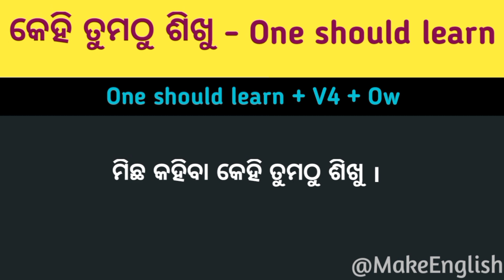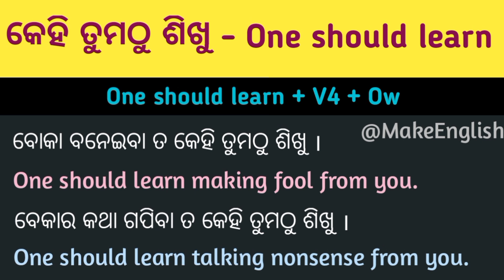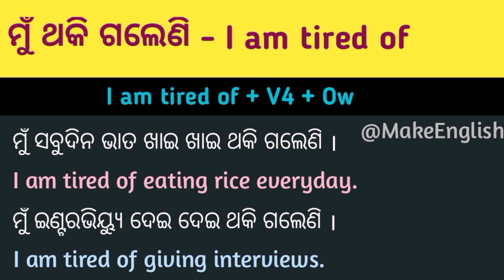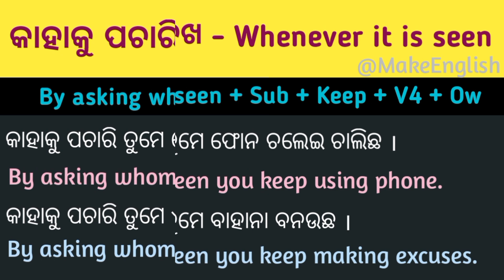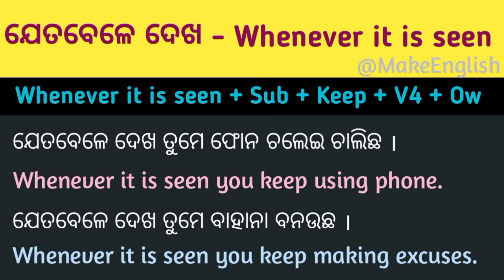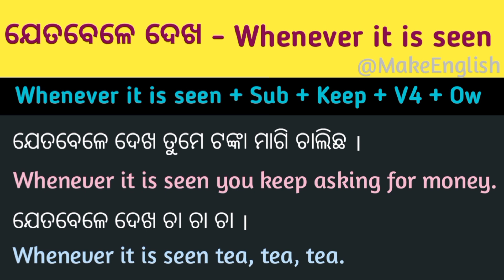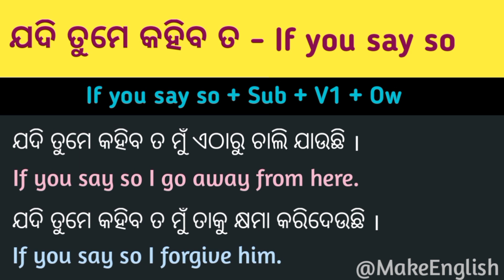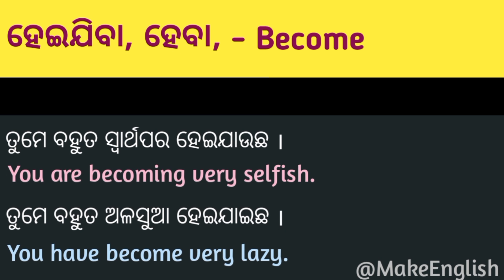Advance English Structure/Daily Use Sentences In English Speaking/Odia English Sentences/Imp Phrases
So in this video we will discuss Advance English Structure/Daily Use Sentences In English Speaking/Odia English Sentences/Imp Phrases